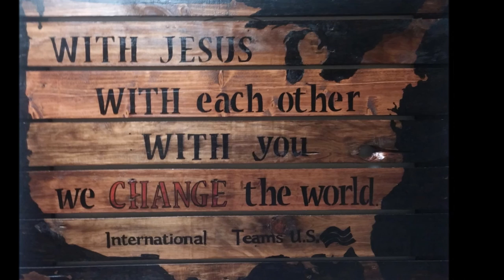Waggoner Family in Nicaragua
If you'd like to support the Waggoner Family in Nicaragua, go to give.iteams.us and put Jeff and Nicole Waggoner in the "on behalf of" box.